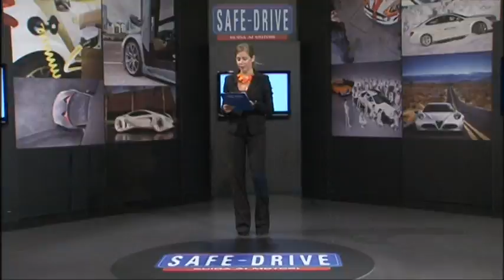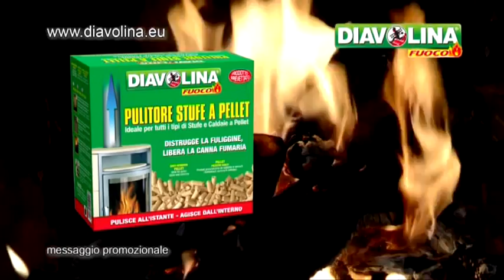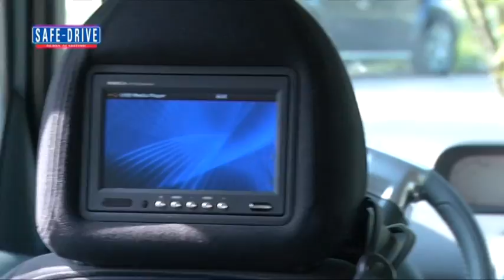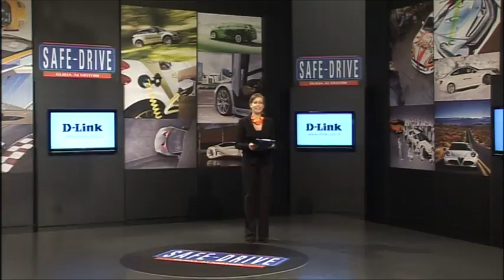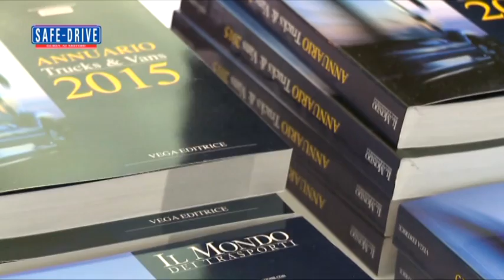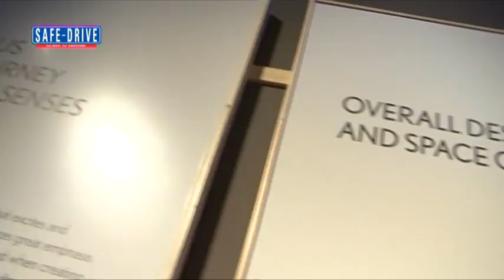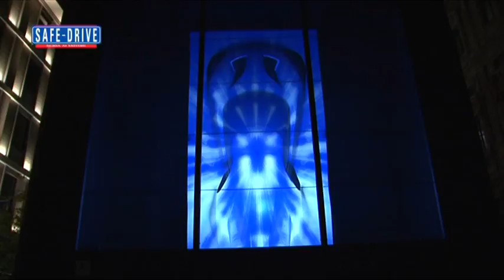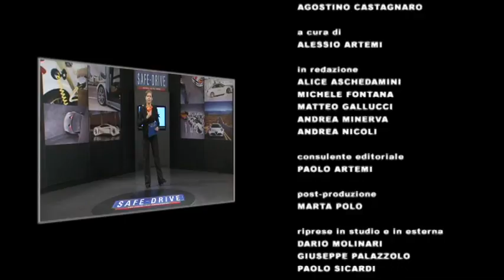SAFE DRIVE PROGRAMMA CHE VI PARLA DELLE AUTOMOBILI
Per gli amanti delle auto ecco i test di alcune delle auto più richieste dagli automobilisti.